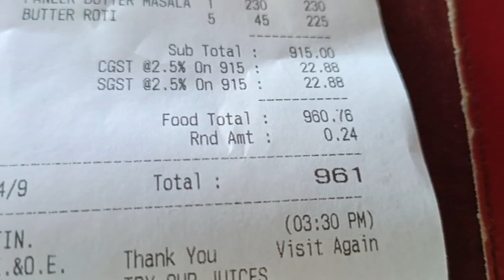||😳ತಾತyali?|| After one year Tirumala Tirupati||Andra Pradesh||🙏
Music credits 👇🏻

Exciting Tropical No Copyright Travel Vlog
Background Music | One Day In Paradise by Eric Lund
Listen to our popular Spotify playlists 2p!
- link only works for channel members
Become a channel member and get access to
exclusive perks!

If you are a private person or working

Before using any of the music on our YouTube